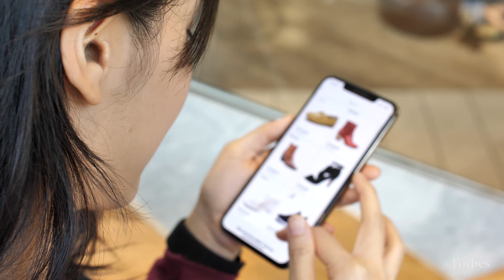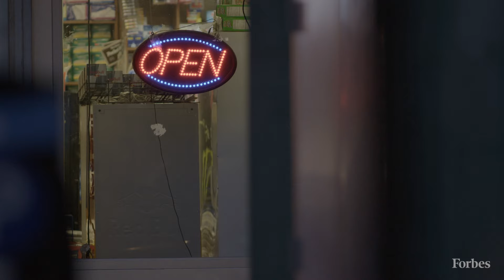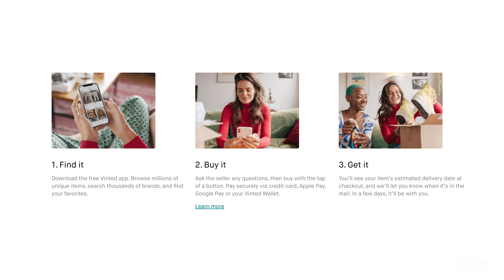How Lithuanian Startup Vinted Spun Secondhand Clothes Sales Into Gold | Forbes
Thomas Plantenga bet the future of Vinted on a television advertisement. The secondhand clothing resale app was burning $1 million per month and had less than a year of cash left when Plantenga made an $800,000 gamble on French television. It was May 2016, and Plantenga had recently been hired to save the eight-year-old Lithuanian startup. After its founding at a college party in 2008, Vinted had grown rapidly as people from 10 countries used its platform to buy and sell secondhand clothes.

But it was free for users, barely covering its server costs with advertising, and an attempt in 2014 to bolt on a Poshmark-style 20% sales commission resulted in a user revolt. Traffic almost halved overnight. The Netherlands-born Plantenga, who had never been to Lithuania, signed up for a five-week gig as a consultant in May 2016. He ended up becoming Vinted’s CEO 18 months later.

Seven years later, Vinted is one of Europe’s largest consumer marketplaces, with over $600 million of revenue in 2023. It now counts 100 million users glo­bally. Last year, it posted its first annual profit—at least $20 million—distinguishing it from its loss-making American cousins including The Real­Real (valued at $360 million), ThredUp ($200 million) and Poshmark (sold for $1.2 billion). Vinted became the Baltic nation’s first unicorn in 2019 when it raised $140 million at a $1.1 billion valuation, and sales have since grown sixfold.